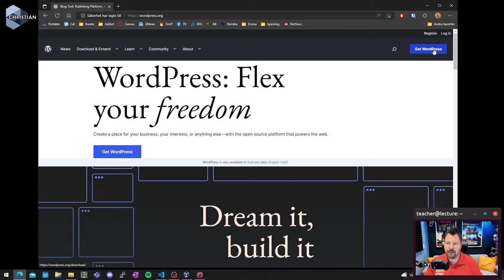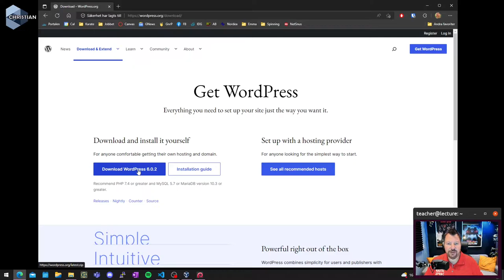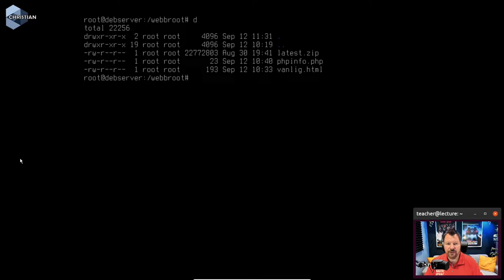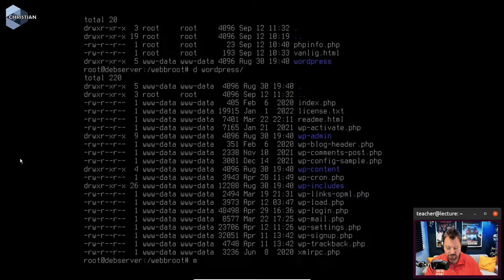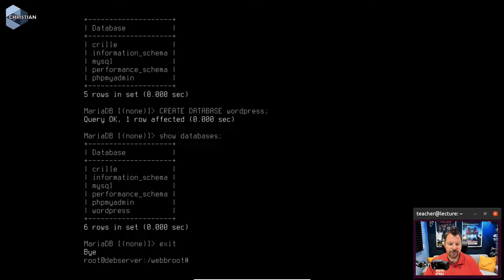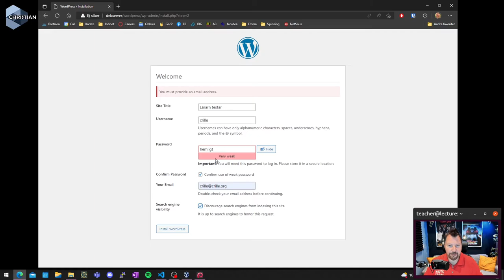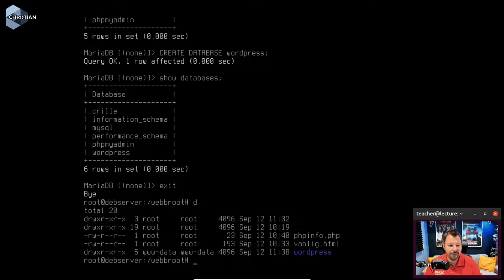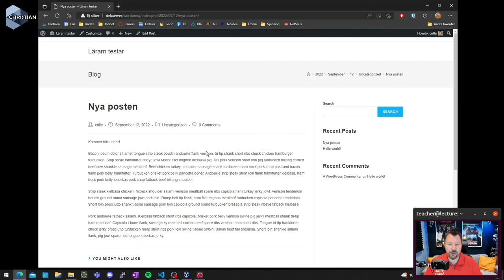ITN 2022 2.9.2 WordPress på Virtuell Maskin